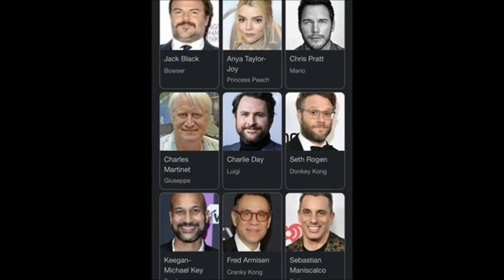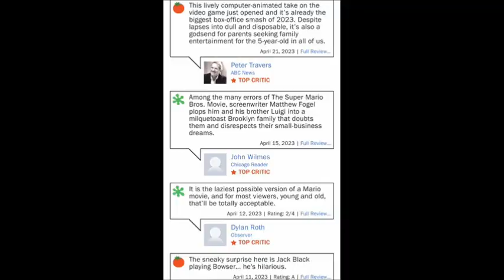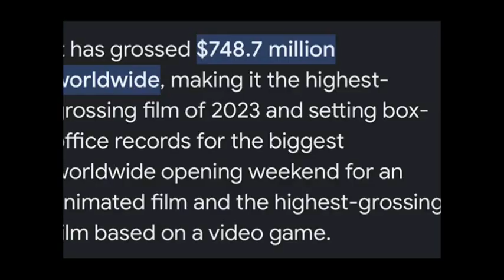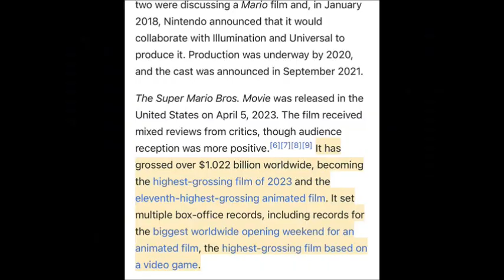Super Mario Bros Movie (2023) Review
Yup! I'm back! And while I have other game reviews I'm currently busy with at the moment I figured I would give my thoughts and review on the new Mario Bros Movie by Illumination, since I not only anticipated it, but IT'S Mario!!!
Is it worth seeing with all the money it's made at the box office??!!